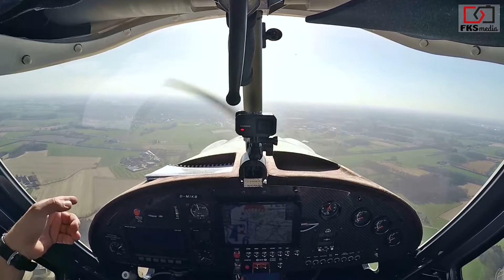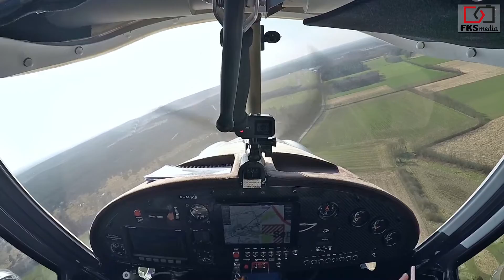Vivianas AusFLUG mit dem Ultraleichtflugzeug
Über diesen Gast habe ich mich besonders gefreut: Ein AusFLUG mit Model und Fotografin Viviana Galletta.